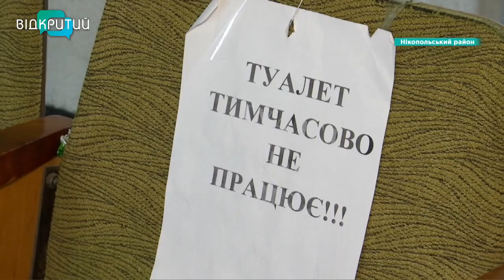Жителі Марганецької громади пристосовуються жити без води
Перуть попри відсутність води. Два тижні Марганецька громада в Нікопольському районі без централізованого водопостачання. Це сталося вже через два дні після теракту росіян на ГЕС. Водоканал припинив качати воду, бо Каховське водосховище міліло просто на очах. Але місцеві потроху пристосовуються, допомагають один одному і вигадують лайфхаки.